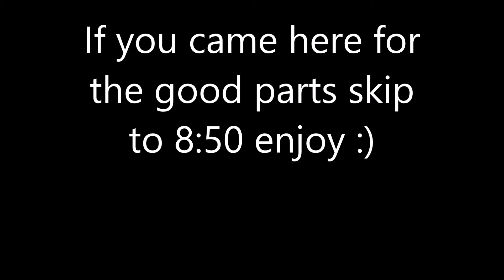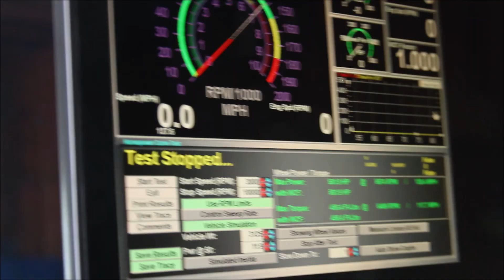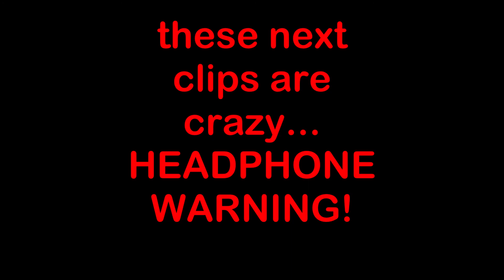Angel Motorsports Dyno Day. Craziest day ever...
you saw the thumbnail, you wanted the braps and stusususuuu so here you go the craziest car event i have gone to. i put a lot of work into this video and i hope you enjoy :)

There is no copyright because all clips/songs used in the video are mine.